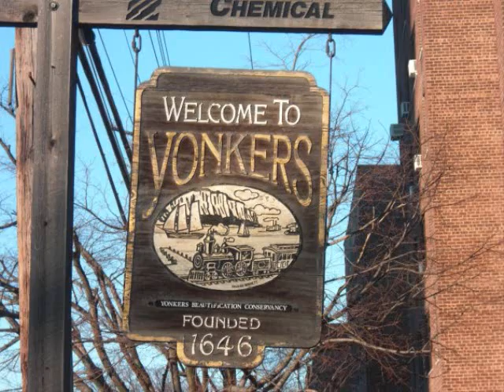my clock is tickin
hex n no